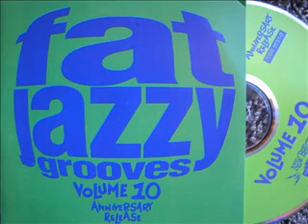Fat Jazzy Grooves: The Khromozomes ft. Absolute - Khromozone Funk